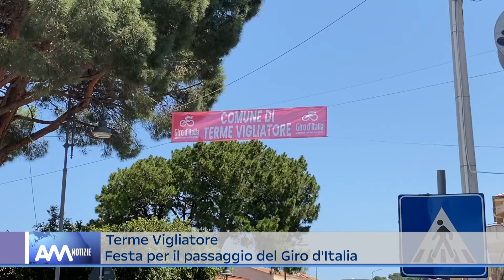La Carovana del Giro d'Italia a Terme Vigliatore